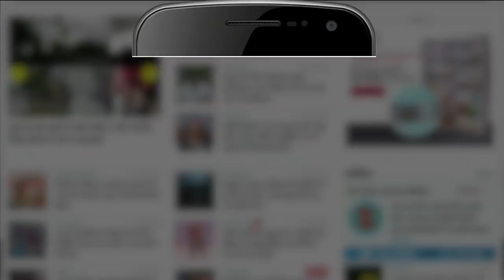Subramanian Swamy ने ओवैसी पर साधा निशाना कहा कर रहे लोगों को गुमराह| Hindi Latest News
ज्ञानवापी मुद्दा सुप्रीम कोर्ट पहुंच चुका है और इसपर राजनीति भी तेज होने लगी है। वाराणसी कोर्ट ने कोर्ट कमीशन को जांच रिपोर्ट पेश करने के लिए 2 दिन का समय दिया है। AIMIM चीफ असदुद्दीन ओवैसी ने वाराणसी कोर्ट के फैसले को गलत ठहराया है। वहीं अब सुब्रमण्यम स्वामी ने ओवैसी पर निशाना साधते हुए कहा कि ओवैसी लोगों को गुमराह कर रहे हैं।